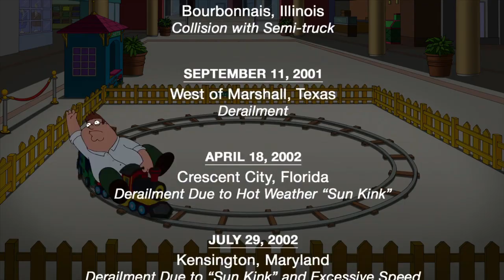Family Guy Peter is lost part 3 sandra bullock joke رجل العائله مقاطع مضحكه